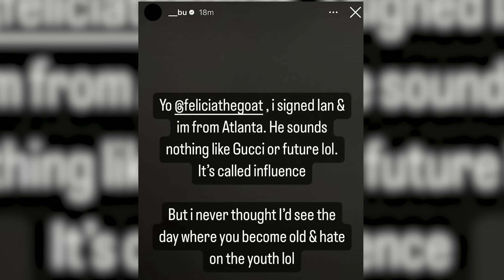Tyler The Creator Is A HATER Now..